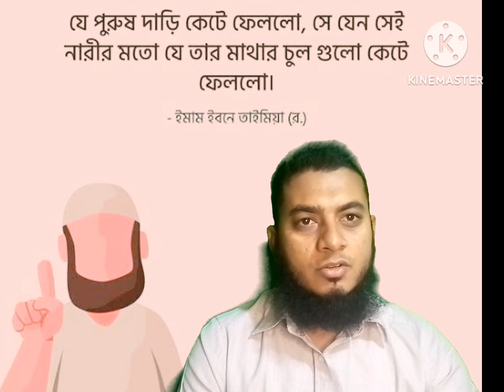কম বয়সে দাড়ি রেখে বুড়ো হয়ে গেছেন তাদের জন্য আজকের ভিডিও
কম বয়সে দাড়ি রেখে বুড়ো হয়ে গেছেন
তাদের জন্য আজকের ভিডিও 👇

পুরুষের মুখমণ্ডলের দাড়ি মুসলমানদের গুরুত্বপূর্ণ চিহ্ন; যা তার ধর্মীয় পরিচয় বহন করে। কিন্তু দাড়ি রাখা ফরজ, ওয়াজিব নাকি সুন্নাত তা নিয়ে বিতর্ক রয়েছে। তবে কুরআন-সুন্নাহর আলোকে এ কথা সুস্পষ্ট, দাড়ি রাখার মাধ্যমে আল্লাহ ও তার প্রিয় রাসুলের সন্তুষ্টি অর্জন করা যায়। দাড়িই কেয়ামতের দিন অন্ধকারের সময় আলো হয়ে জ্বলতে থাকবে। ঈমান ও আমল ঠিক থাকলে দাড়ি রাখা ব্যক্তিদের হাসর হবে নবি-রাসুলগণের সঙ্গে।
👇দাড়ি_রাখা_ফরজ, ওয়াজিব নাকি সুন্নত তা নিয়ে মতপার্থক্য থাকলেও তা বিশ্বনবিসহ সব নবি-রাসুলের সুন্নাত; তাতে কোনো সন্দেহ নেই। হাদিসে এসেছে- হজরত আয়েশা রাদিয়াল্লাহু তাআলা আনহা বর্ণনা করেন, রাসুলুল্লাহ (সা.) ইরশাদ করেছেন, ১০টি বিষয় সব নবি-রাসুলের সুন্নাত। তার মধ্যে গোঁফ ছোট করা এবং দাড়ি লম্বা করা অন্যতম।’ (মুসলিম)

👇আবার দাড়ি রাখা যে ওয়াজিব বা আবশ্যক; তা এড়িয়ে যাওয়ারও কোনো সুযোগ নেই। কারণ পবিত্র কুরআনে আল্লাহ তাআলা বলেছেন- ‘আল্লাহ ও তার রাসুল কোনো কাজের আদেশ করলে কোনো ঈমানদার পুরুষ ও ঈমানদার নারী সে বিষয়ে না বলার ক্ষমতা নেই, যে আল্লাহ ও তার রাসুলের আদেশ অমান্য করে; সে প্রকাশ্য পথভ্রষ্টতায় পতিত হয়।’ (সুরা আহজাব: আয়াত ৩৬)